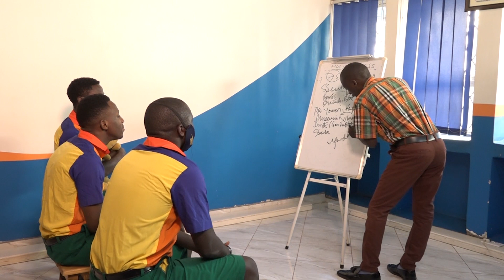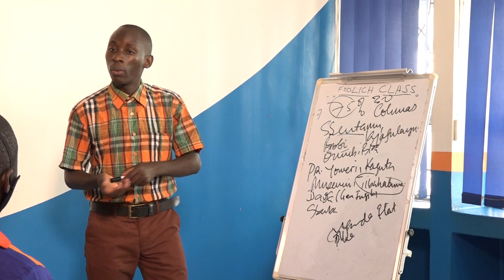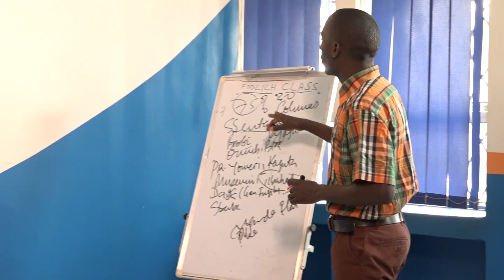WINNIE NWAGI AGOBEDDWA MU SWANGZ AVENUE! FOOLISH CLASS!